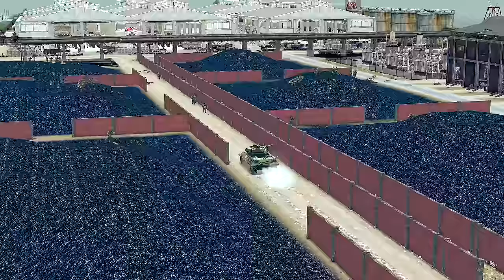TOKYO LAST STAND DEFENSE - JAPANESE DOWNFALL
Inspired by Operation Downfall, this is the American last phase on the Japanese mainland. This is Operation Coronet, Tokyo's last stand, where the Japanese defend the heart of their homeland, including the Imperial Palace. This is where are the most fanatic defenders, with some insane experimental prototype equipment at their disposal, including the famous Tiger tank, which they bought from Germans but never arrived at them. For fun lore, we still included it, just like you see the O-I super-heavy tank in action, an absolute beast of engineering.
What you're about to see is the firebombing of Tokyo, with intense street fights, comparable to events in Ukraine, Mariupol.
The previous episode was a lot of story-telling but in this Part 2 we get straight into the business, you've been waiting for. Keep in mind the Fall of Tokyo is a fictional event, that hypothetically could have happened if Japan never surrendered.
This is Call to Arms - Gates of Hell: Ostfront

►Mods used:
- Valour mod
- RobZ Realism mod (GoH) - Still... WIP / TBA